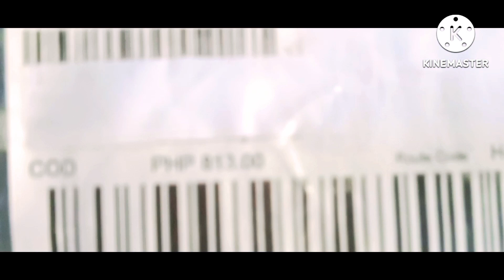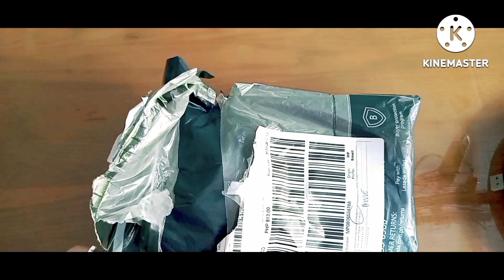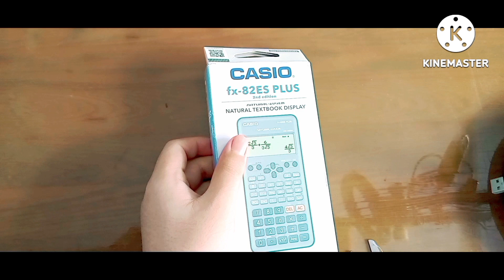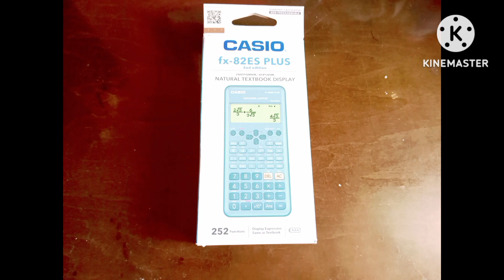UNBOXING NEW CASIO FX-82ES PLUS 2nd EDITION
CASIO FX-82ES PLUS 2nd EDITION SCIENTIFIC CALCULATOR
COLOR BLUE